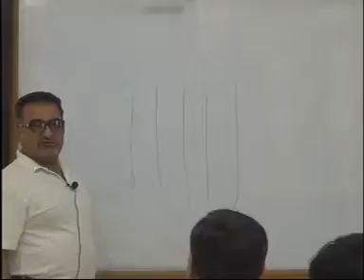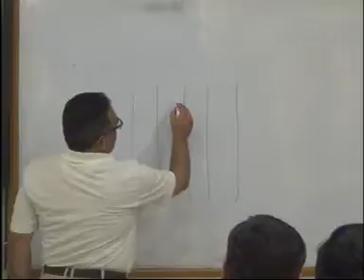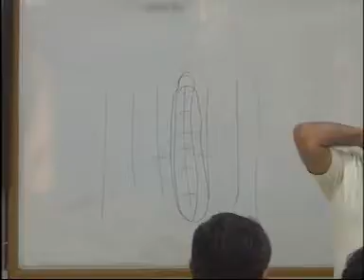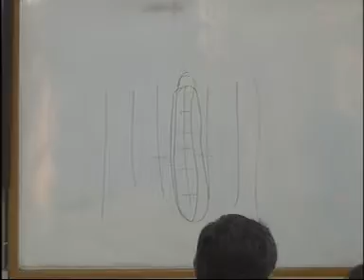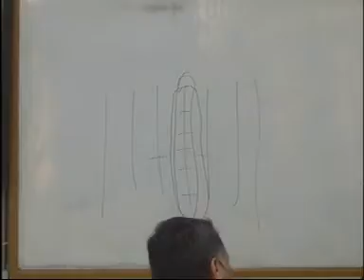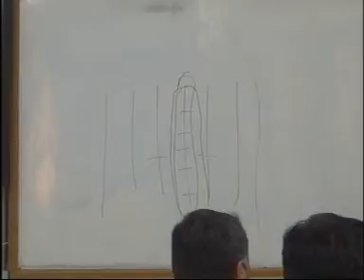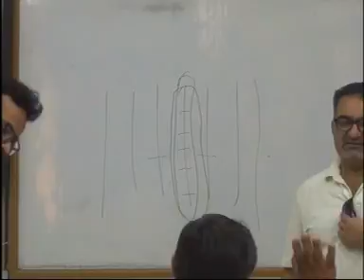Lecture#12 Part A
Contract Management